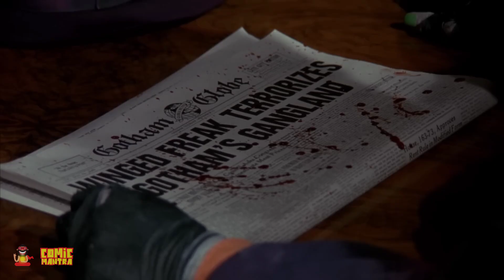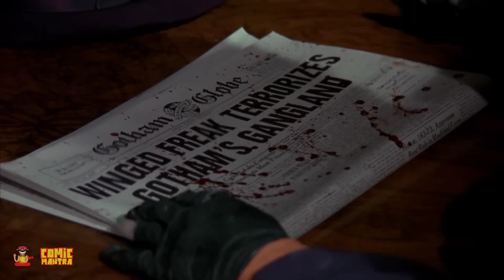എന്തുകൊണ്ട് Keaton ബാറ്റ്മാൻ ? | why Batman is in Flash Movie ? | How Batman 1989 is so popular ?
എന്തുകൊണ്ട് കീറ്റോൺ ബാറ്റ്മാൻ ഫ്ലാഷിൽ വരുന്നു
എങ്ങിനെ 1989 ബാറ്റ്മാൻ നമ്മളെ ഇൻഫ്ലുവെൻസ് ചെയുന്നു ? എന്തുകൊണ്ട് ഈ ബാറ്റ്മാൻ ഇത്ര പോപ്പുലർ ആയി ?

Everything you need to know before watching flash movie about batman.